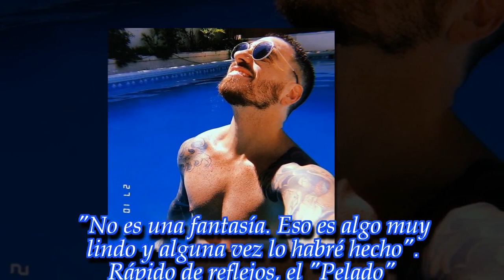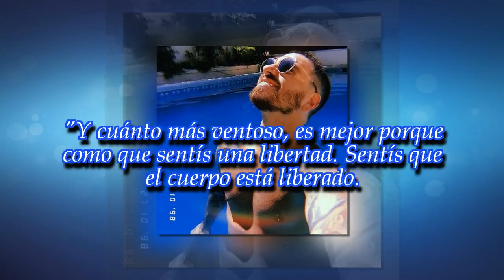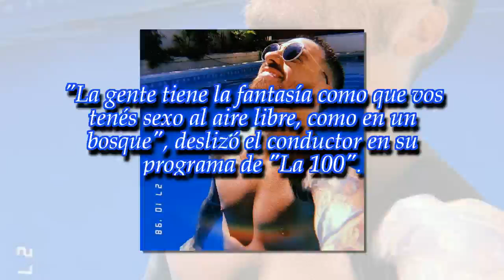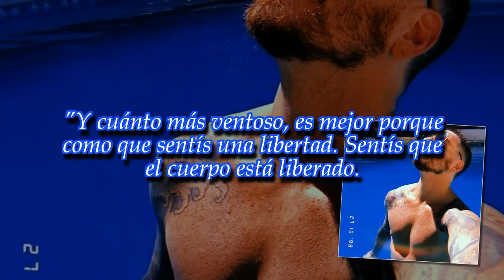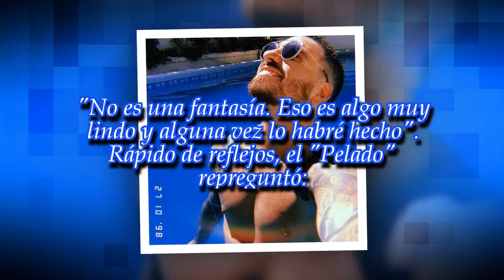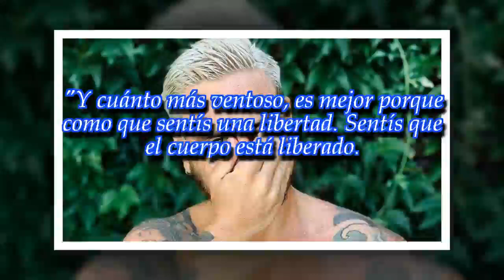Fede Bal, fan del sexo al aire libre: "Sentís que el cuerpo está liberado"